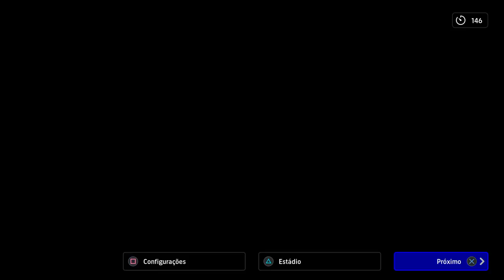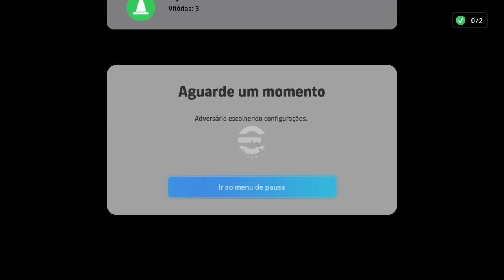ENFRENTEI A NYCOLE MENGAO / PARTIDA ONLINE COM PESLIMA/ eFootball 2025